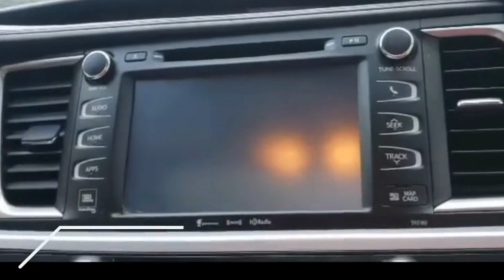5 Best Cleaning Gel for Car 2023 | Dust Cleaning Gel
Welcome to our YouTube video on the 5 Best Cleaning Gel for Car 2023 | Dust Cleaning Gel.
In this video, we've searched Amazon to bring you the Best Cleaning Gel for Cars that you can buy right now.

Amazon Links

5. FiveJoy Car Cleaning Gels

4. JUSTTOP Universal Cleaning Gel

3. TICARVE Cleaning Gel for Car

2. ColorCoral Cleaning Gel

1. PULIDIKI Cleaning Gel for Car